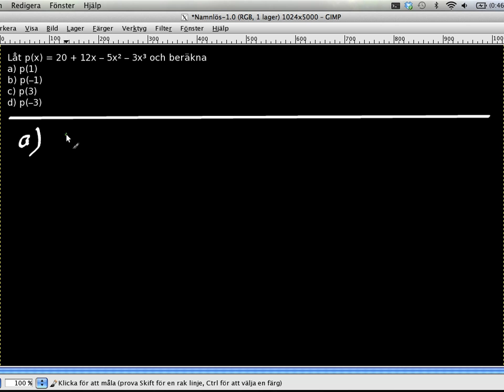120215 -- Matteuppgift 116.5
Det här är mitt första försök att spela in en genomgång av en matteuppgift. Kommentera gärna!